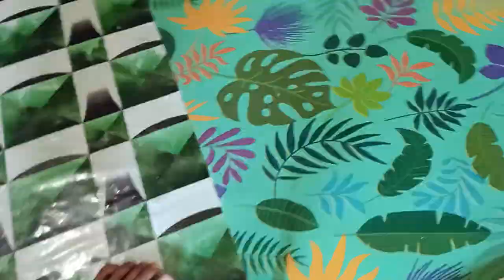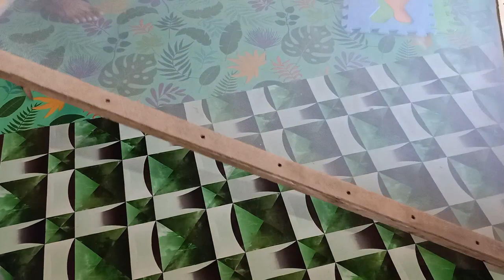Paano Gumawa ng window screen | DIY mosquitos and bugs screen.